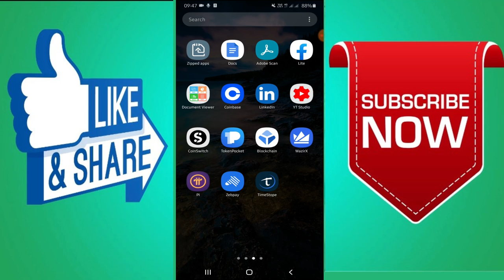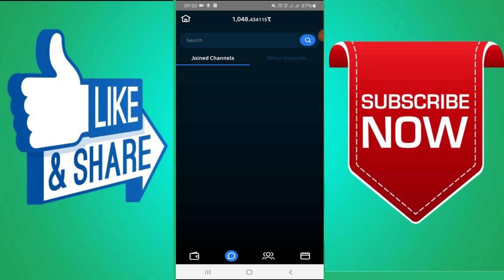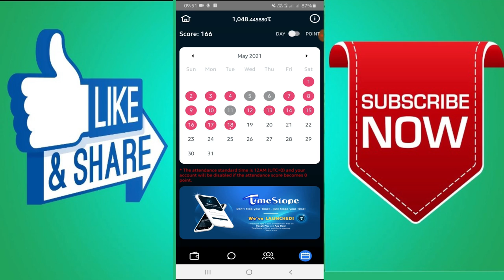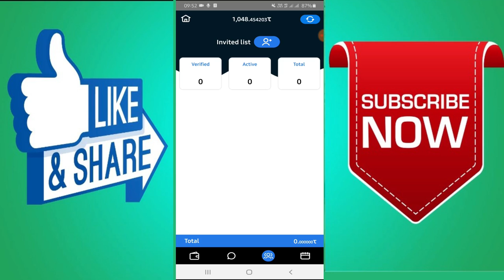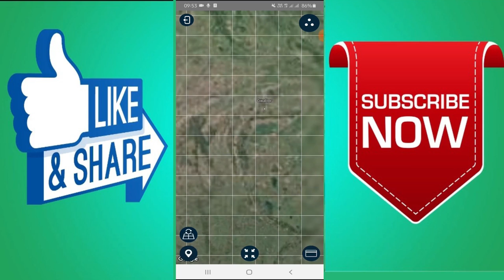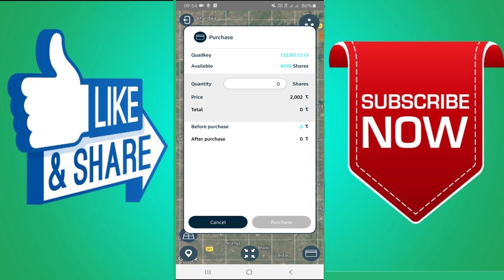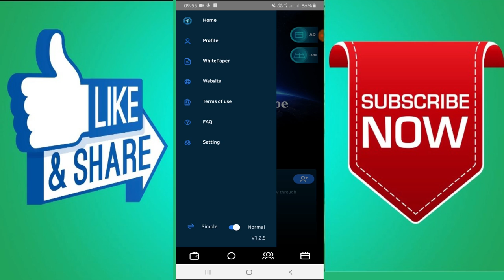TIMESTOPE FULL DETAILED VIDEO| NEW LATEST UPDATE|TIME LAND KYA HAI?|TIME STOPE VALUE |REAL OR FAKE.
ISS VIDEO MAI APKO BATUNGA KI TIMESTOPE KYA HAI AUR , TIME LAND YA , KYC PROCESS, VALUE KYA HOGI ANNE WALE TIME MAI.

DOWNLOAD TIMESTOPE FROM HERE:
[SPECIAL MESSAGE FROM TIMESTOPE WITNESS]

You have just received an invitation code from user amannegi.
Let join TIMESTOPE right away to gain TIME coins by spending your time.

invitation code: amannegi